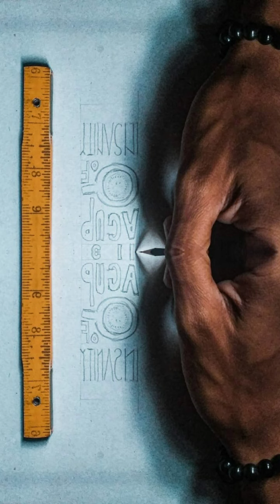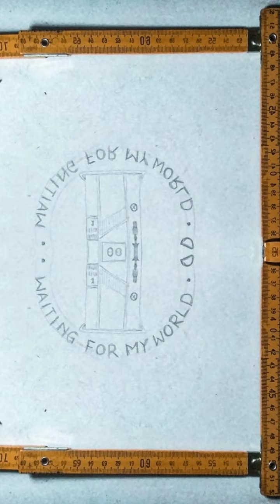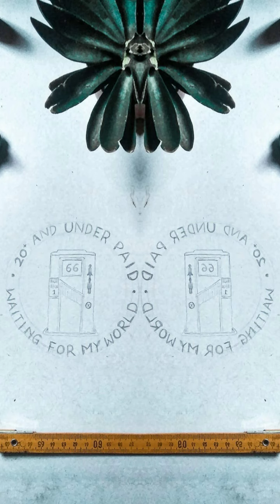La Ala La